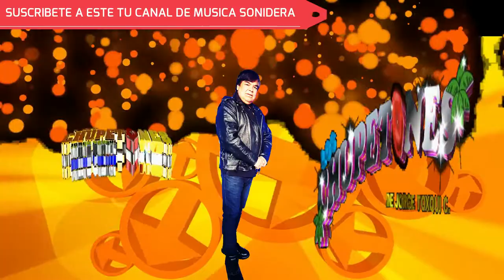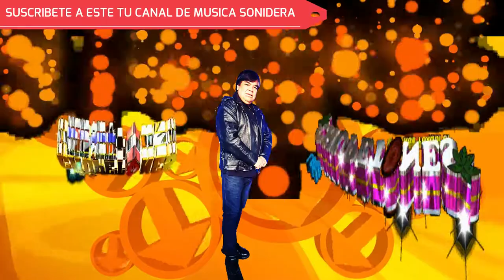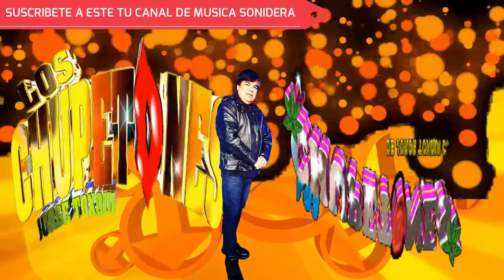heridas GRUPO LOS CHUPETONES 2020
CONTRATACIONES DIRECTAS GRUPO LOS CHUPETONES..al celular:: 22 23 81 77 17